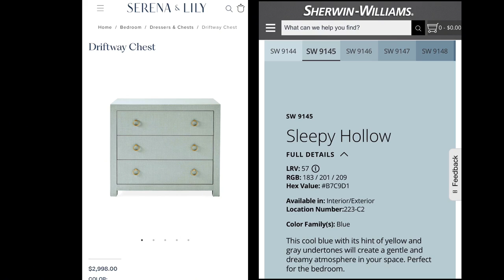Serena & Lily Dupe - Coastal Look | Dresser Makeover | Furniture Flip | Painted Dresser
My client brought me this table that was in her husband’s family. She wanted to keep it, but update it to fit her home’s aesthetic. She loves the Serena and Lily coastal look and sent me an inspiration picture. She worked with a local designer to help pick a color and settled on Sleepy Hollow by Sherwin Williams. I gave her a few hardware options and she decided on the classic ring pulls which exemplify the Serena and Lily look. Of course, we added a touch of gold just to add a little glam, but not too much.

Products used:
Microfiber cloths
Sanding contours
Bondo wood filler
Bondo spreader
5 in 1 painter’s tool
Liquid sandpaper
Water mister
Paint brush:
Painters tape: Painters tape
90 degree drill
Gold Wax
Also used
Hardware:

Equipment:
Mic: (similar)
Gooseneck tripod

Amazon storefront

By watching these videos, you support my small business. Thank you and I am grateful and thankful for each of you! Please read and follow individual product or tool usage and safety recommendations. Viewers should attempt these projects at their own risk.